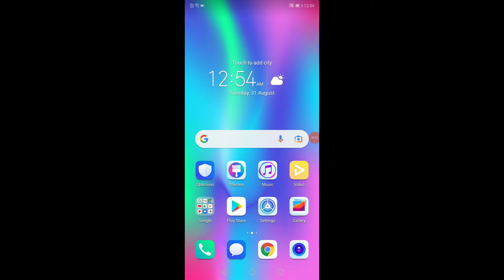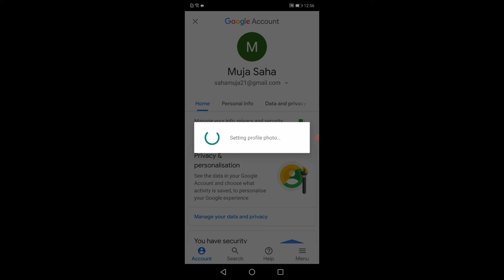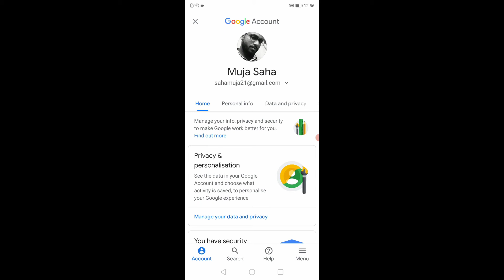Gmail id par photo kaise dale // gmail id ma apna photo kaise lagaye // how to set photo on Gmail id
is video me bataya hu gmail ka profile me apna photo kaise lagaye puri video me explain kiya hu video ko pura watch kare and channel ko subscribe kare and share kare

My gadgets:--
My mobile
My tripod
My boya m1 mic
My LED Light